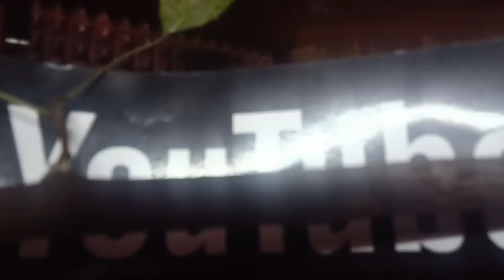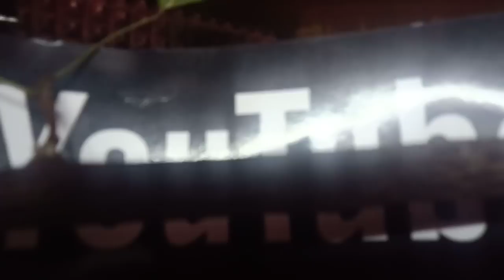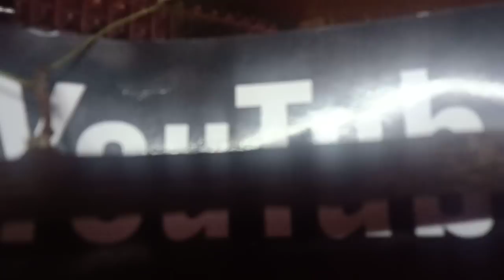How to become Richest 2021